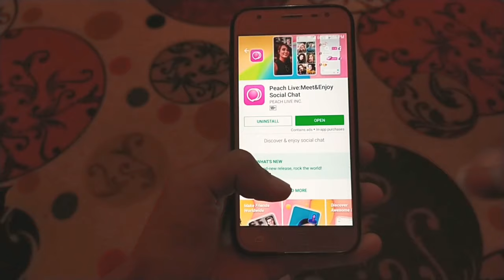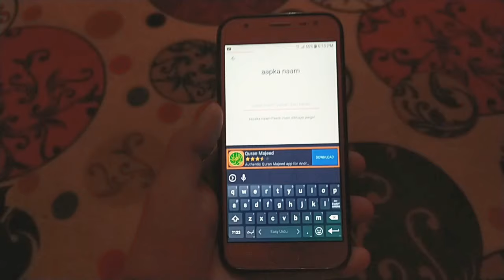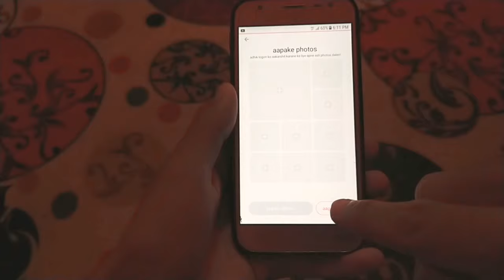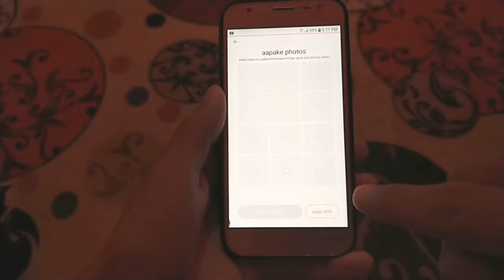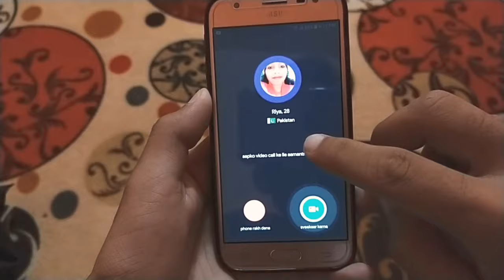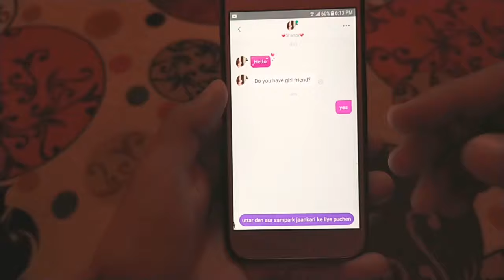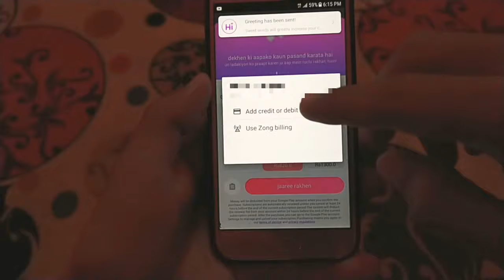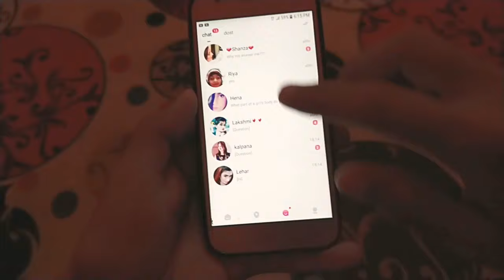How To Use Free Peach Live App | Peach live App Free Kaise Use Kare | Peach Live App Chat Tricks